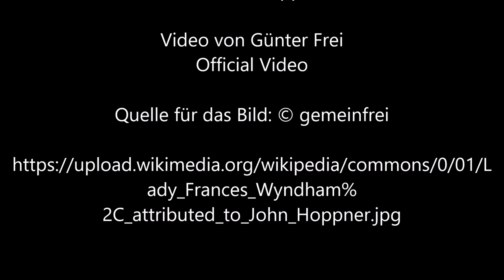Lady Romney, Frances Wyndham von John Hoppner - Video von Günter Frei (Official Video)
Instrumentiert ist das Stück im Dreivierteltakt in F-Dur für diatonische Handharmonika Hohner Club II B und Konzertgitarre.  Für das Video wird das Bild  „Lady Romney, Frances Wyndham“ von John Hoppner verwendet.

Günter Frei, Dreivierteltakt, F-Dur, diatonische Handharmonika, Hohner Club II B, Konzertgitarre, John Hoppner, Lady Romney, Frances Wyndham,

John Hoppner malte das Bild in Öl auf Leinwand im Format 77 x 64,5 cm.

John Hoppner (1758 – 1810)

“   Artist
Attributed to John Hoppner  (1758–1810) Blue pencil.svg wikidata:Q326066
Title
Lady Romney, Frances Wyndham
Object type  painting
Description
English: Portrait of Lady Frances Wyndham (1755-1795), daughter of Charles Wyndham, 2nd Earl of Egremont and wife of Charles Marsham, 1st Earl of Romney.
Date  second half of 18th century
Dimensions  height: 77 cm (30.3 in); width: 64.5 cm (25.3 in)
Collection
Unidentified location
Object history  Douglas Wyndham Lydgytt, Esq.
Sale, Robinson & Fisher's, 27 June, 1912, lot 170
Lady M. Bennett
Sale, Sotheby's, London, 13 July, 1984, lot 193A (as John Hoppner)
Source/Photographer  Bonhams London, 26 October 2011, lot 38   “